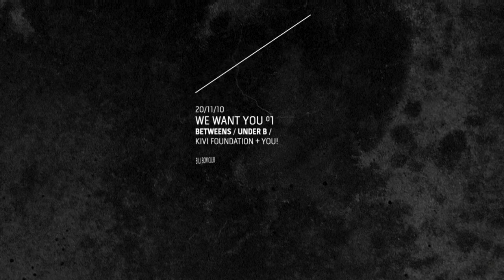WE WANT YOU °1 - teaser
WE WANT YOU E02.